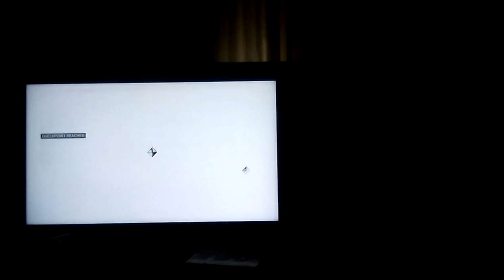Let's play on assassins creed brotherhood